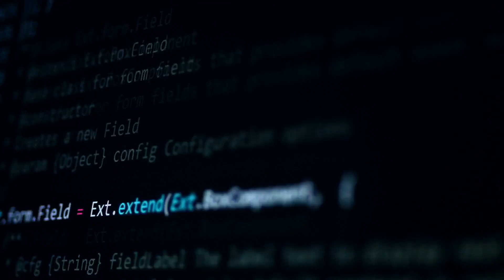Internet Options in Casper, Wyoming!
You have all asked me the internet options in Wyoming!  We have internet and its great (most of the time-thats how it is everywhere right?).  Believe it or not we have quite a few options!  Even in the country!